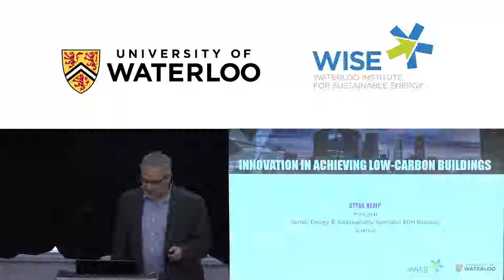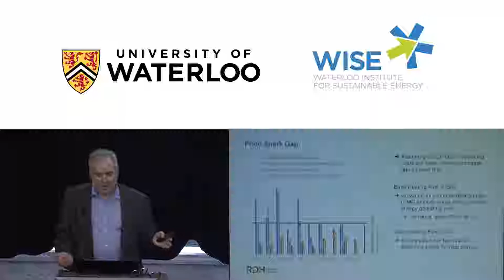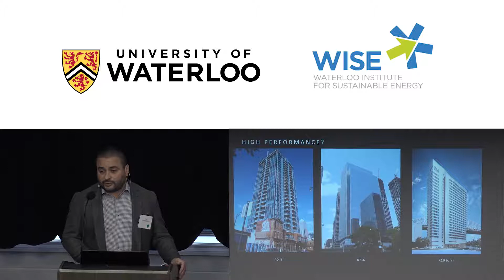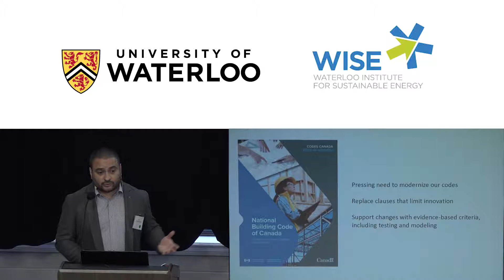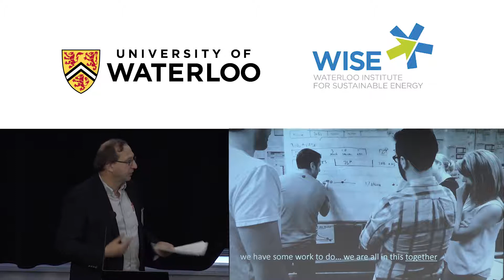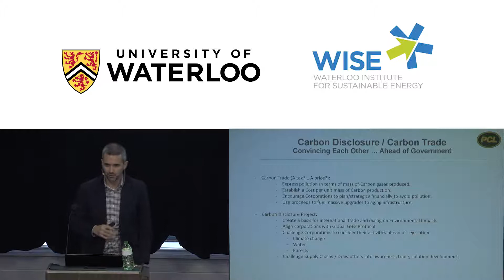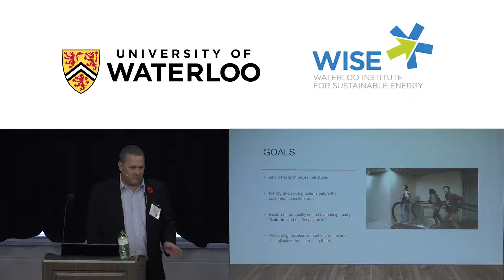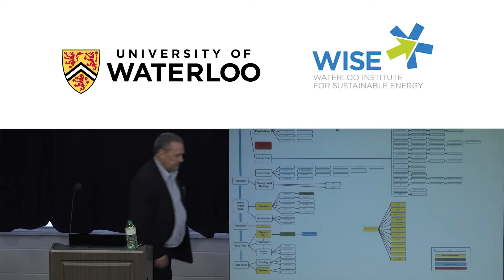Innovation in Achieving Low-Carbon Buildings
Our panel of building scientists and builders will provide insights into the challenges of implementing new technologies to meet more demanding codes and targets. The discussion will focus on design engineering, construction practices, building codes, regulations, and related standards.

The increasing challenge of quality, speed of construction, sophisticated mechanical systems, and ever more complex codes and standards will be considered, both for new greenfield sites, increasingly common tight urban sites, and existing building conversions and retrofits.

Moderator:

John Straube, Associate Professor, Architectural Engineering (ArchE)

Speakers:

Steve Kemp, Principal, Senior Energy and Sustainability Specialist, RDH Building Science

Rob Quattrociocchi, Building and Material Sciences Manager, EllisDon

Stephen Montgomery, Mechanical & Electrical Pursuits Manager, PCL Constructors Canada Inc.

Dan de la Mothe, Senior Quality Assurance Manager, Melloul-Blamey Construction Inc.